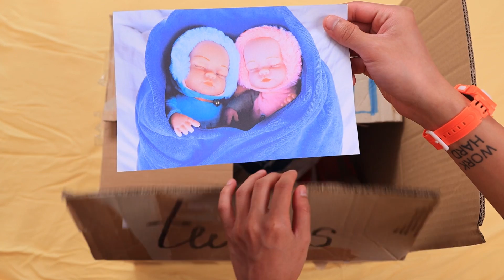Gemelli Caldi e Freddi / Siamo Stati Adottati da un Milionario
I gemelli Leo e Kaya hanno avuto la fortuna di essere adottati da una famiglia benestante. Ma la signora Bennett probabilmente non è così fortunata, perché non sono bambini normali, e saranno molto più problematici)